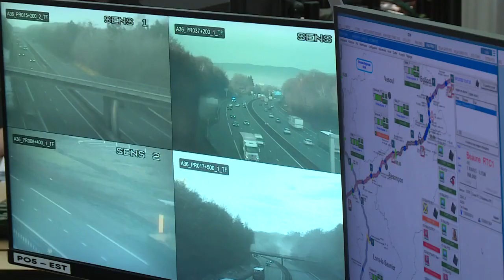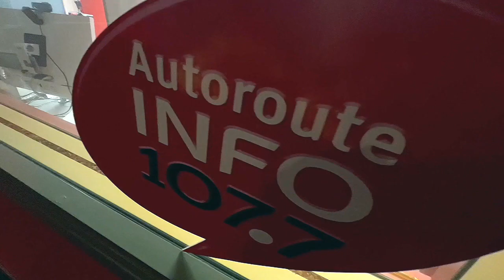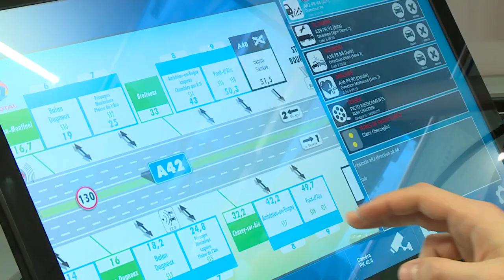APRR : les femmes et les hommes de l'ombre (1/4)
Pour ce feuilleton,  rendez-vous avec les agents de l'APRR, ces travailleurs de l'ombre qui veillent sur notre sécurité au quotidien sur les autoroutes.
Dans le grand quart Nord-Est de la France, 1 400 km sont gérés par la société autoroutière, dont les axes principaux de Bourgogne-Franche-Comté

Durant 4 jours : rencontres notamment avec un patrouilleur, des ouvriers autoroutiers, des opérateurs et opératrices PC, journaliste d'Autoroute info ou encore agents d''assistance aux péages.

Un feuilleton réalisé par Vincent Thollet, Damien Rabeisen, Arnaud Tock et Laurence Crotet-Beudet.